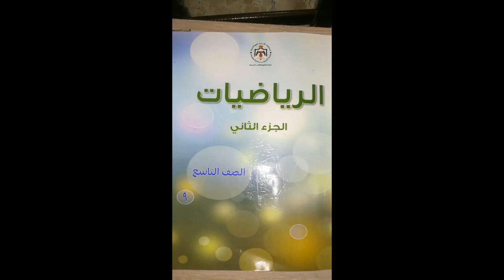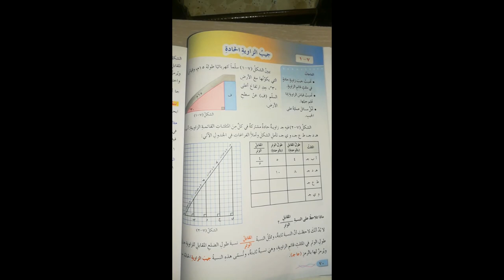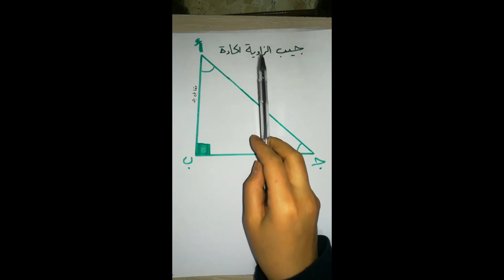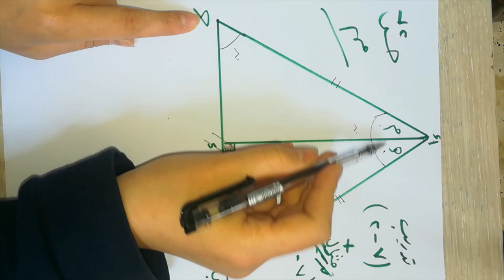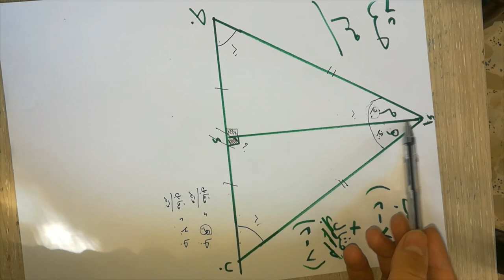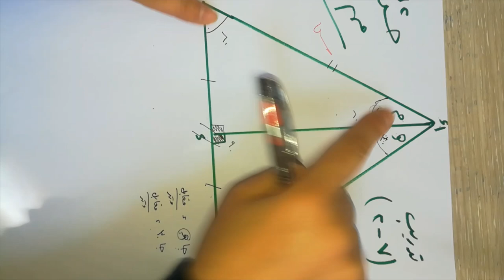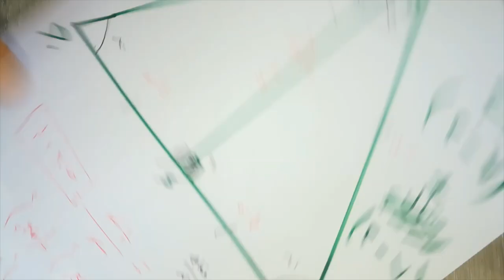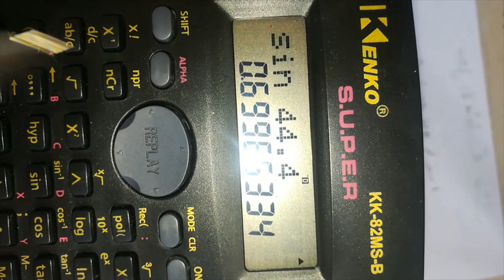9-4-2020الخميس -الحصة الثالثة-التاسع-الرياضيات- جيب الزاوية الحادة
9-4-2020الخميس -الحصة الثالثة-التاسع-الرياضيات- جيب الزاوية الحادة